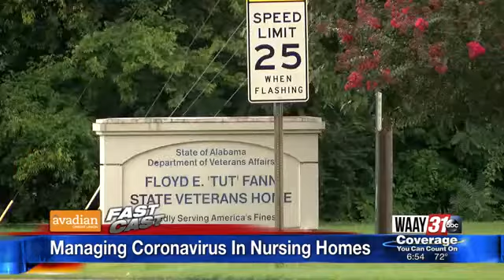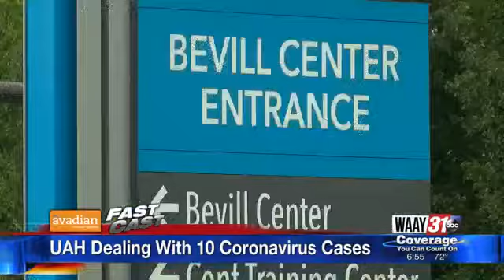Fast Cast: Tuesday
Top stories for this Tuesday morning.